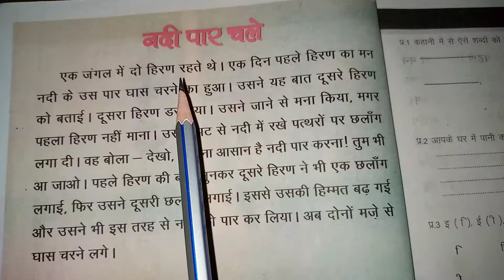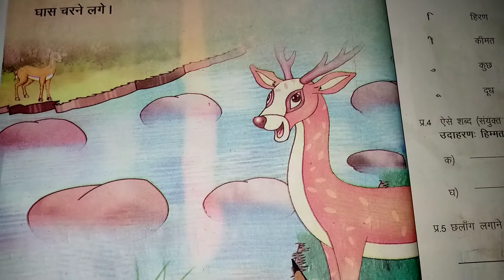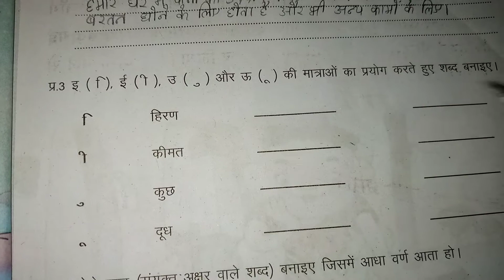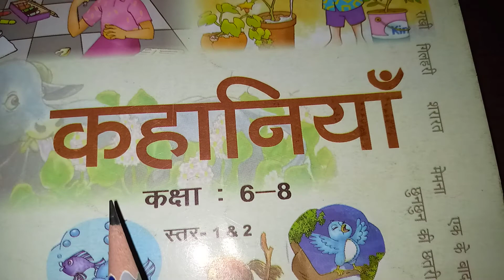class 6 se 8 Tak ke bacchon ke liye Hindi ki book kahaniyan chapter 10 Nadi Paar chale